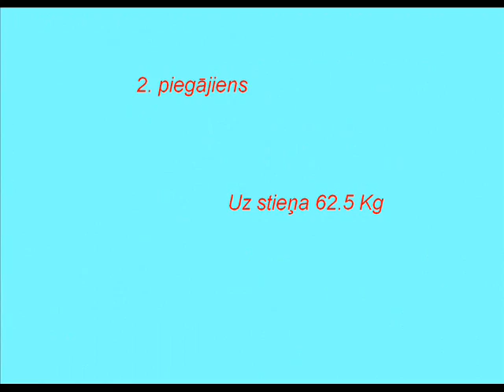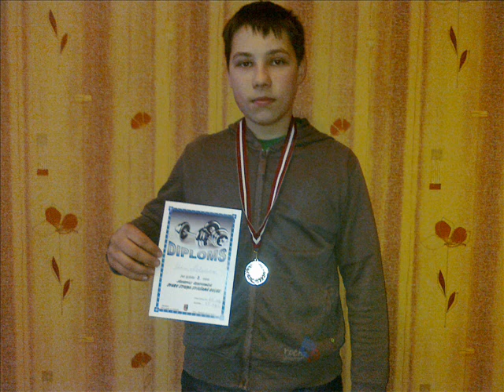spiešana guļus Jekabpils Jānis Kalniņš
svars 60 kg
uzspiedu 65 kg
vecums 15